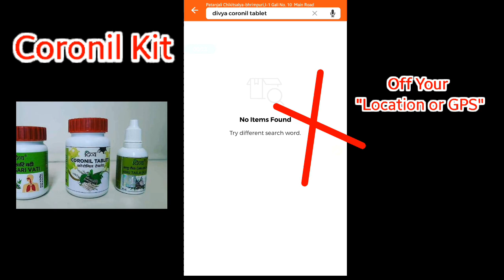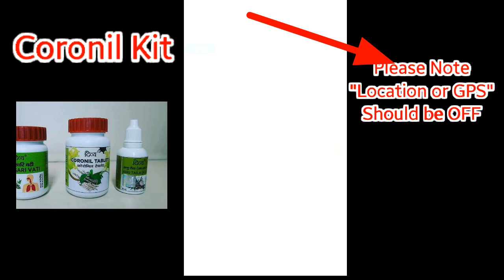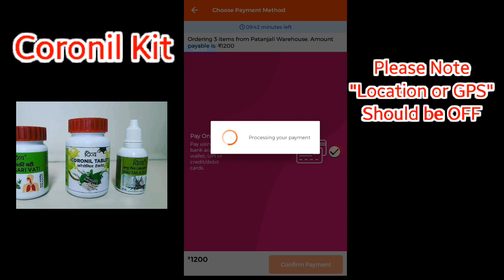Order Me || Order Me Patanjali App Download Link || Patanjali Order Me Online | How To Buy Coronil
---Friends agar video pasand aayi ho to ek --1️⃣ LIKE 👍 👍--- kardo Please. Aapka 1️⃣ LIKE bahut MOTIVATE karta hai. ---

How to download Patanjali order Me App